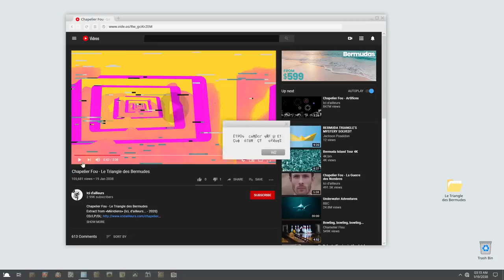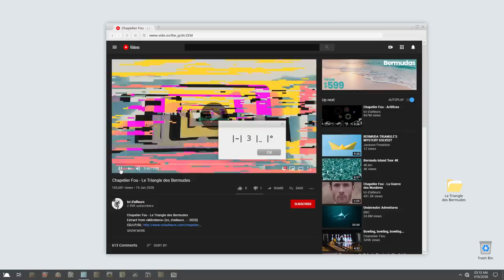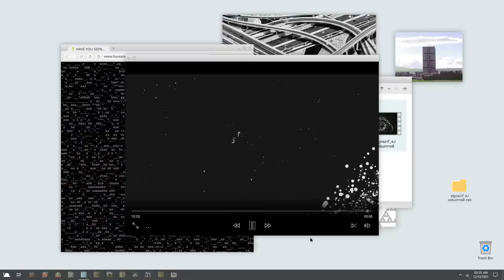Chapelier Fou - Le Triangle des Bermudes (Official Video)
1rst single taken from the album "Méridiens"

Directed by Grégory Wagenheim